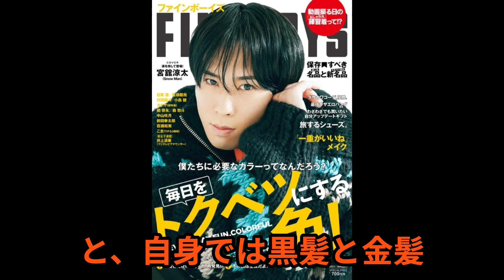【SnowMan宮舘涼太】ゼロか100の男、舘さまの髪色を金髪にした理由は？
今回はSnowManの宮舘涼太さんについてお話ししていきます。

 Snow Manの宮舘涼太さんと
深澤辰哉さんが、7月20日
放送のグループで
レギュラーを務めるラジオ番組
「Snow Manの素のまんま」
に出演しました。その時に
宮舘さんが自身の髪色に
ついて語っていました。
この日の放送では、
リスナーさんからのメールを
きっかけに宮舘さんの髪色の
話題になりました。
深澤さんは宮舘さんに
「舘さん的にはどっち
なんですか？黒の舘さんと
金の舘さんどっちの方が
しっくり来てるんですか？」
と、自身では黒髪と金髪
どちらがしっくり来ているのか
質問していました。
すると宮舘さんは
「あなたが落としたのは
金の舘ですか？みたいな…」
とイソップ物語の金の斧
銀の斧に見立てた返しを
していました。
「どっちを選ぶかは
ファンそれぞれの
好みだと思います」と回答。
毎年1回は染めているのだと
話していて「今回はライブに
合わせました。ライブ、
金でいきたいなぁと思って
染めたんですけど、
ライブ終わったら黒く
戻すのかなぁとは思っていて」
と語りました。
深澤さんが「舘さん茶髪とかは
ないもんね」
とコメントすると、
宮舘さんは「そうなの。
0か100なの」と黒か金の
どちらかなのだと告白。
宮舘さんは「どっちも
決められねぇって話よ」
と口にしていました。
ロイヤルな雰囲気を身に纏った
舘さまは確かに茶髪の
イメージはないですよね。
黒髪も金髪もどちらも
バッチリ決まる舘さまですが、
一度は茶髪など違う髪色の
ヘアースタイルも
見てみたいですよね。
果たしてライブが終わったら
黒くなっているのでしょうか？
楽しみですね。
今回はここまで！
最後までご視聴いただき
ありがとうございました。